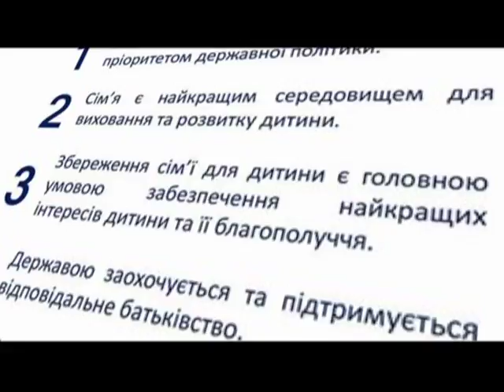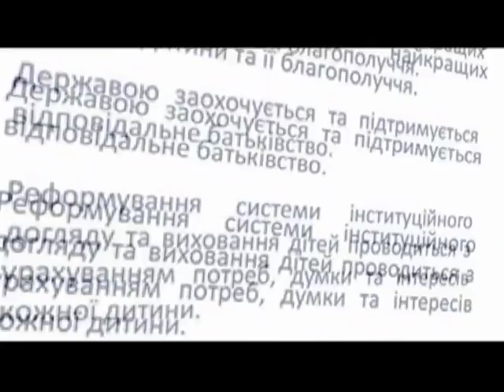До 2026 року в Україні зникнуть інтернати. Уряд ухвалив історичне рішення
Інтернати – це страшна хвороба українського суспільства, про яку активісти, громадські, міжнародні організації нашим чиновникам говорили не раз. І от нарешті… «крига скресла». XXI сторіччя, серпень 2017 рік, для всієї України - історичний і переломний момент. Кабінет Міністрів України затвердив Національну стратегію реформування системи інституційного догляду та виховання дітей на 2017—2026 роки. Це дає тверду надію, що всі інтернати зникнуть в Україні до 2026 року, а кожна дитина виховуватиметься у сім`ї. Подробиці у сюжеті.